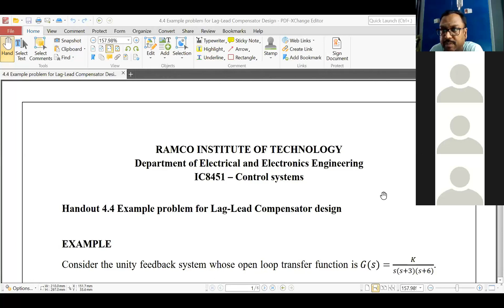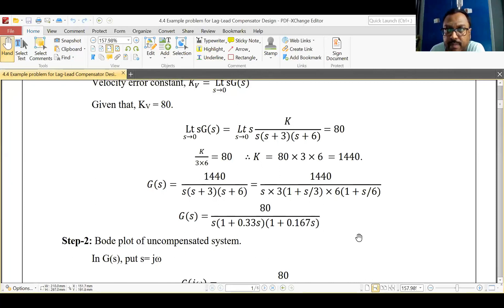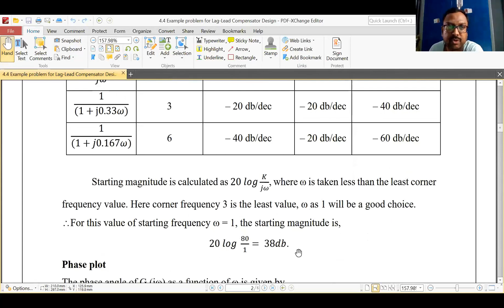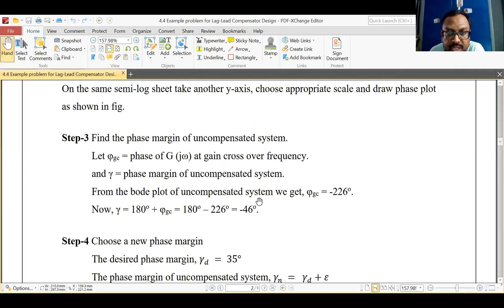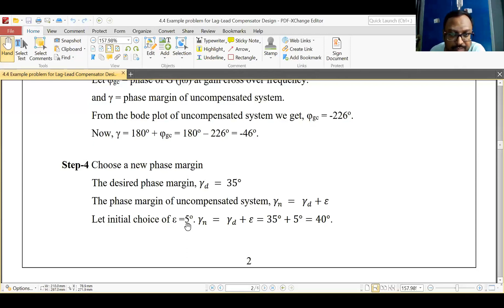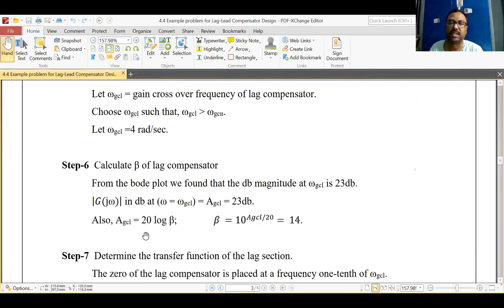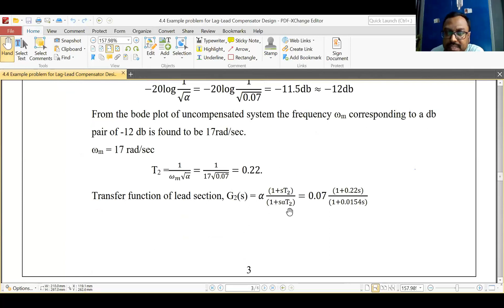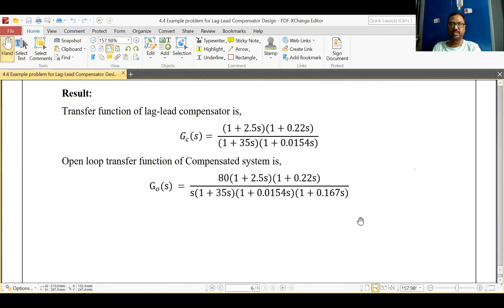Lag-Lead Compensator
Recorded class for Lag-Lead compensator through Zoom on 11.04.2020 at 12.00 PM